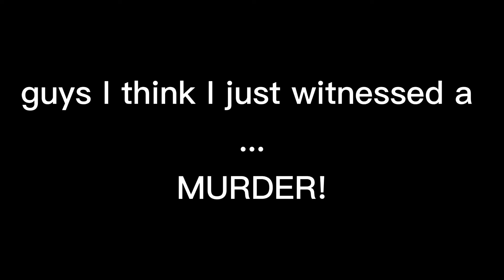I THINK I JUST WITNESSED A...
Hey, everyone!
I will be posting more ant stuff aswell as some BHC related things!